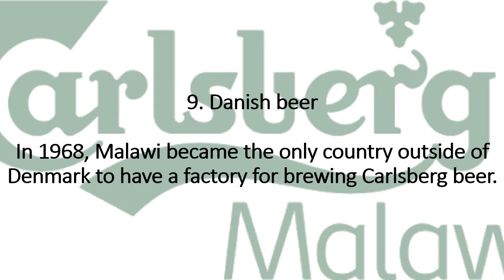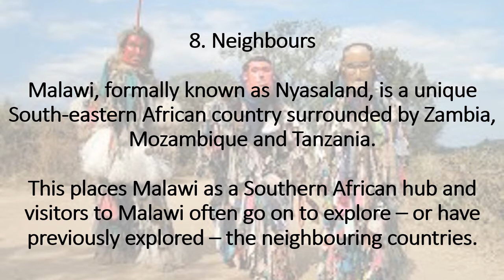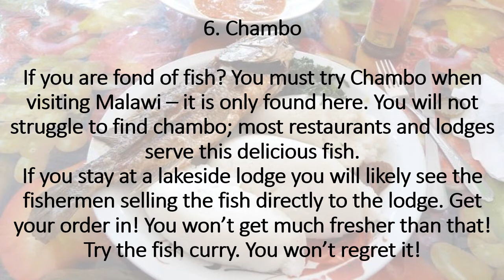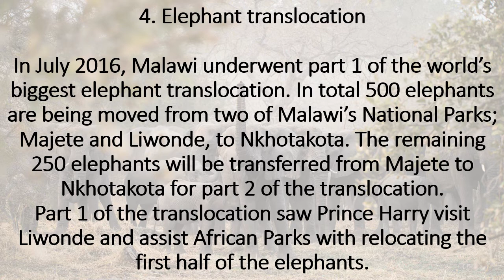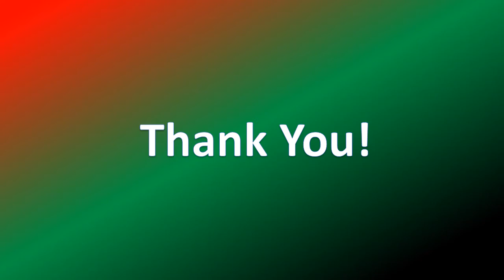10 Fascinating Facts About Malawi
ARE YOU A KPOP FAN - get kpop merch at a reasonable price -